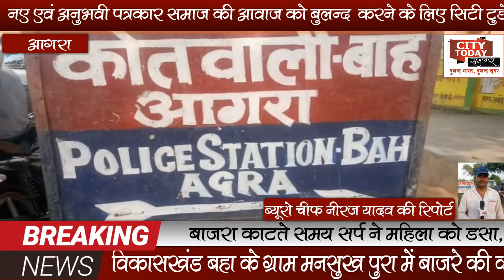बाजरा काटते समय सर्प ने महिला को डसा, महिला बेहोश।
विकासखंड बहा के ग्राम मनसुख पुरा में बाजरे की कटाई का कार्य खेतों में चल रहा है, किसान बाजरे की कटाई का कार्य कर रहे हैं। आपको बता दें यह मामला थाना क्षेत्र बाह का है, परिवार के साथ एक महिला ग्राम मनसुख पुरा में अपने खेत में बाजरा काट रही थी, खेत में बाज़रे के ढ़ैर में सर्प छुपा हुआ था।  महिला को बाजरा के ढेर में छुपे हुए सर्प ने महिला के हाथ पर डस लिया, सर्प के डसने के बाद सर्पदंश से महिला बेहोश हो गई और खेत में गिर पड़ी, परिजन किसानों ने महिला को सर्पदंश से बेहोश देख चीख-पुकार मच गई।आनन-फानन में परिजनों ने महिला को सीएचसी बाह में भर्ती कराया। हालात महिला की गंभीर हो चुकी थी परिस्थिति देखते हुए बहा के शासकीय डॉक्टरों ने आगरा के लिए रेफर कर दिया। महिला सर्वेश देवी वाह के ग्राम मनसुखपुरा अपने मायके आई हुई थी।, महिला की ससुराल ग्राम मंडवा जिला फिरोजाबाद में है।

सिटी टुडे समाचार, बुलंद भारत, बुलंद खबर।